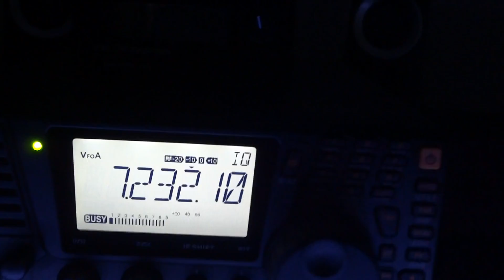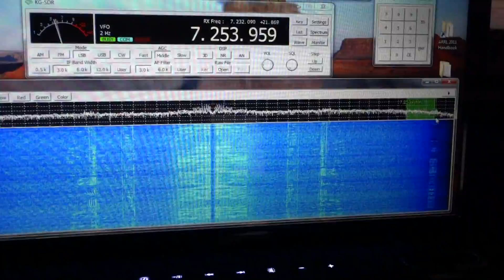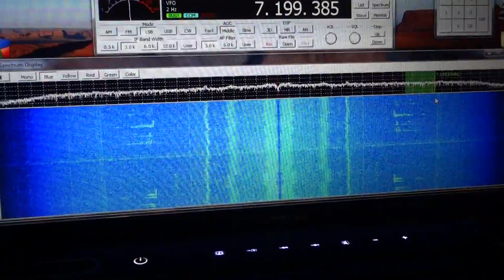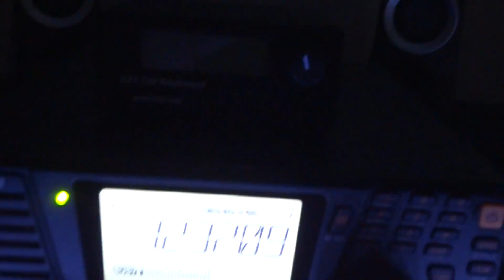Alinco DX-R8/T using with it's IQ output and KG-SDR on the computer in 40 Meters